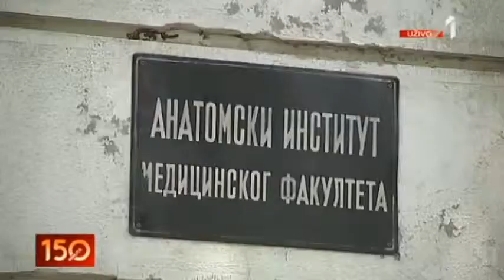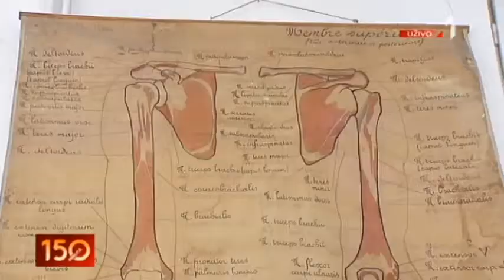0905 NOĆ MUZEJA